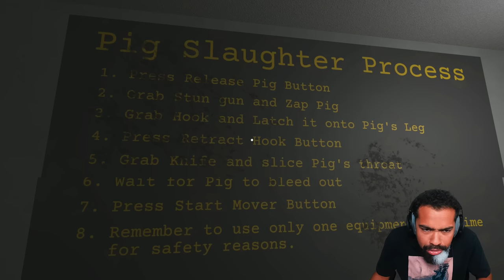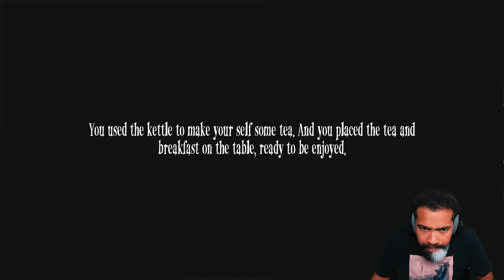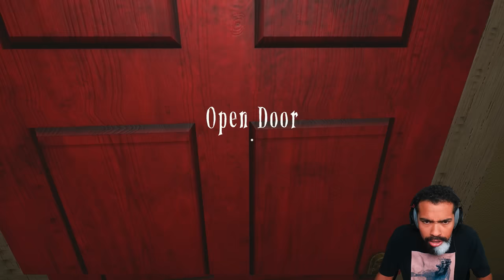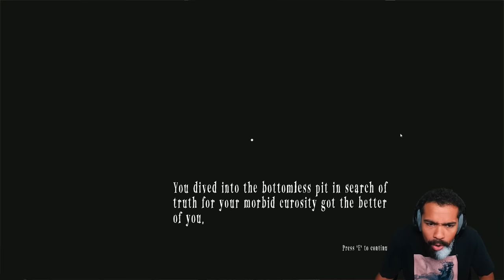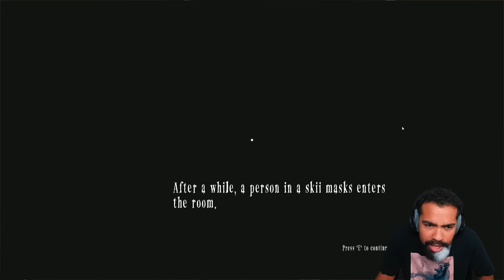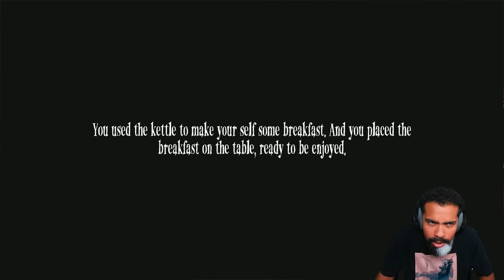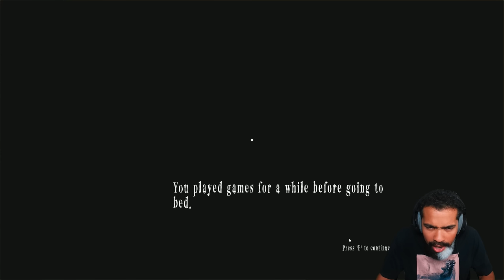HE BUTCHERED ME LIKE A F#%KING PIG!! | Pig Slaughter House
Today Dom Plays Pig Slaughter House! Enjoy!